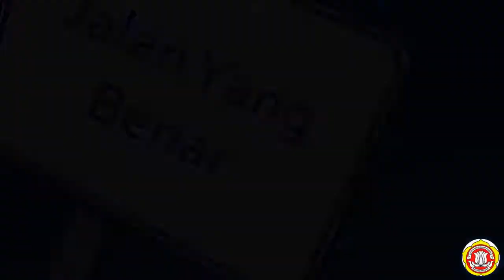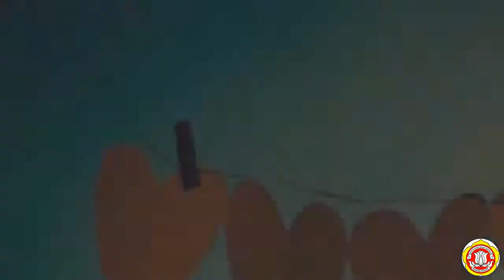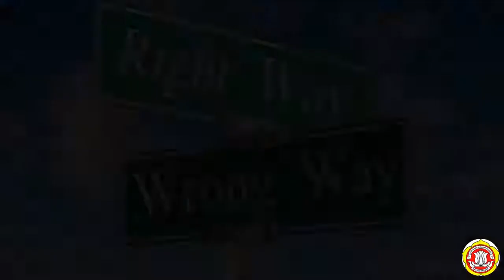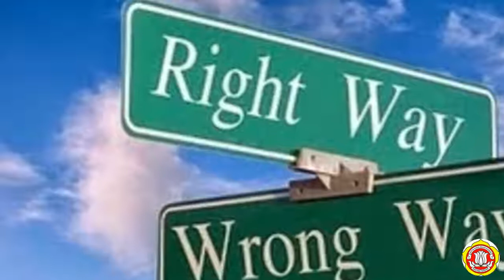LAGU ANGKE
Karang Taruna adalah organisasi kepemudaan di Indonesia. Karang Taruna merupakan wadah pengembangan generasi muda nonpartisan, yang tumbuh atas dasar kesadaran dan rasa tanggung jawab sosial dari, oleh dan untuk masyarakat khususnya generasi muda di wilayah Desa / Kelurahan atau komunitas sosial sederajat, yang terutama bergerak dibidang kesejahteraan sosial. Sebagai organisasi sosial kepemudaan Karang Taruna merupakan wadah pembinaan dan pengembangan serta pemberdayaan dalam upaya mengembangkan kegiatan ekonomis produktif dengan pendayagunaan semua potensi yang tersedia dilingkungan baik sumber daya manusia maupun sumber daya alam yang telah ada. Sebagai organisasi kepemudaan, Karang Taruna berpedoman pada Pedoman Dasar dan Pedoman Rumah Tangga dimana telah pula diatur tentang struktur penggurus dan masa jabatan dimasing-masing wilayah mulai dari Desa / Kelurahan sampai pada tingkat Nasional. Semua ini wujud dari pada regenerasi organisasi demi kelanjutan organisasi serta pembinaan anggota Karang Taruna baik dimasa sekarang maupun masa yang akan datang.

karang Taruna beranggotakan pemuda dan pemudi (dalam AD/ART nya diatur keanggotaannya mulai dari pemuda/i berusia mulai dari 13 - 45 tahun) dan batasan sebagai Pengurus adalah berusia mulai 17 - 35 tahun.

Karang Taruna didirikan dengan tujuan memberikan pembinaan dan pemberdayaan kepada para remaja, misalnya dalam bidang keorganisasian, ekonomi, olahraga, ketrampilan, advokasi, keagamaan dan kesenian.